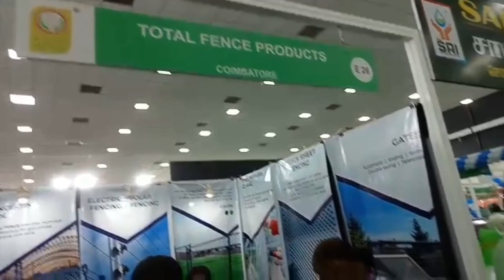Coimbatore agri Intex 2022